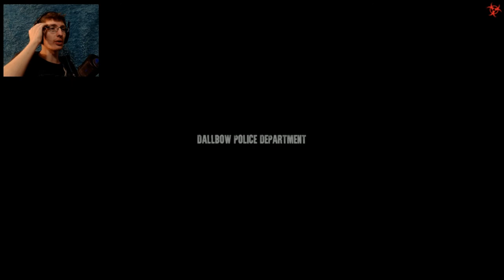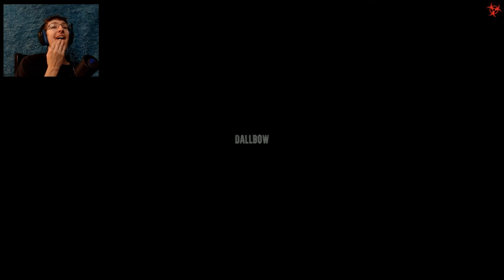THIS GAME IS AMAZING - Dead Frontier 2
This is a super sweet zombie game and me and the bois are playin!